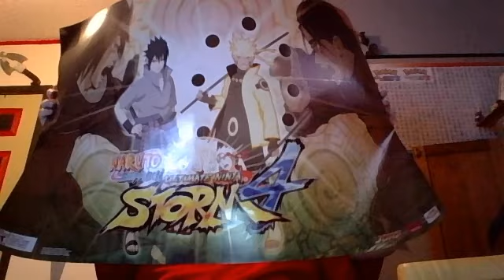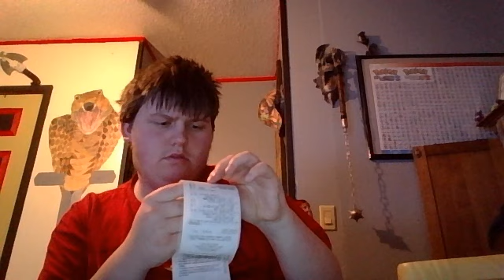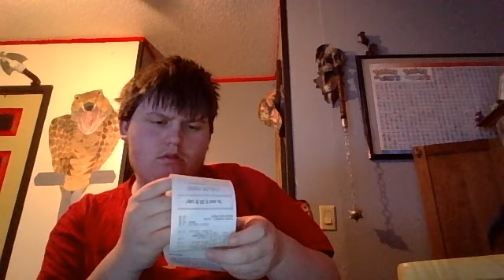Naruto Shippuden Ultimate ninja Storm 4 Unboxing and stuff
The videos going up today are TEMPORARY breaks from Digi-Month. Please enjoy! :3